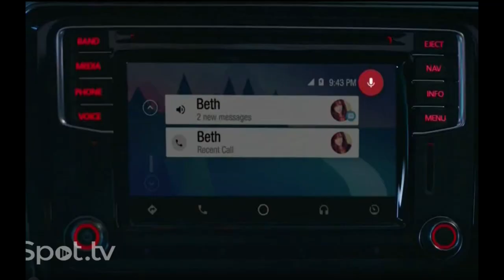KISS commercials part 3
Smirnoff
  Android
  Tooth Tunes
  Passat